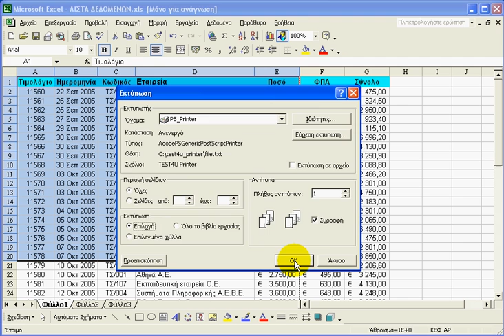Excel Tips Εκτύπωση επιλεγμένης περιοχής κελιών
Εκτύπωση επιλεγμένης περιοχής κελιών